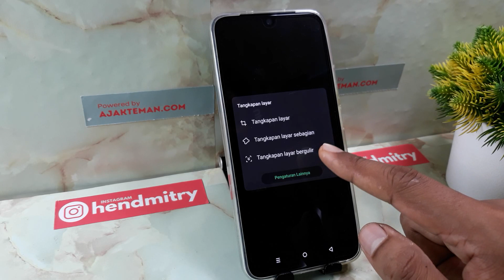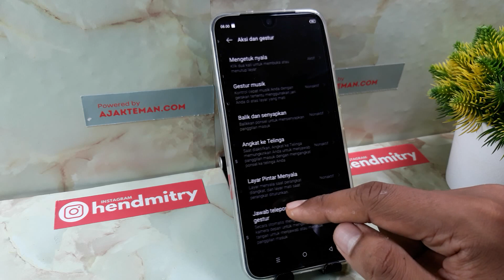Cara Screenshot Hp Infinix Zero 30